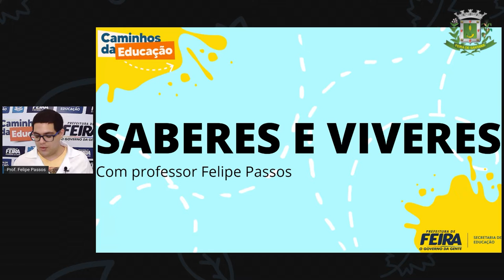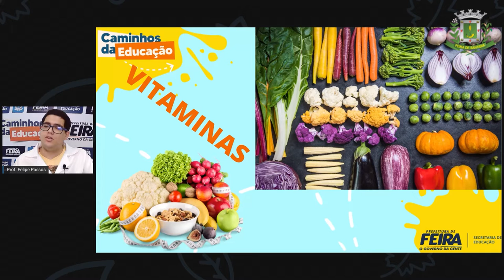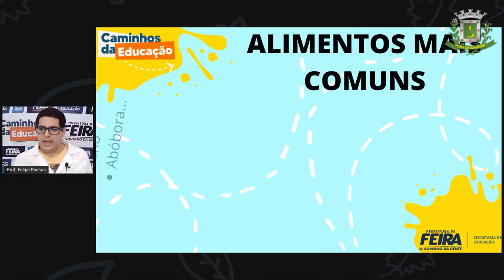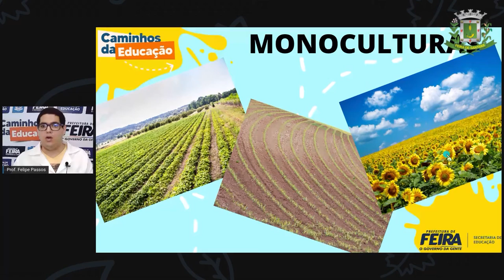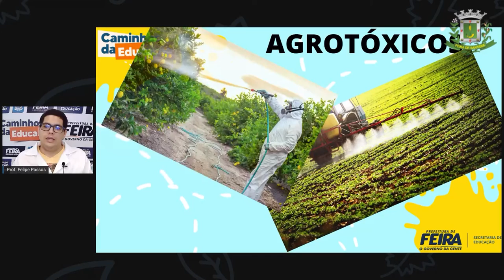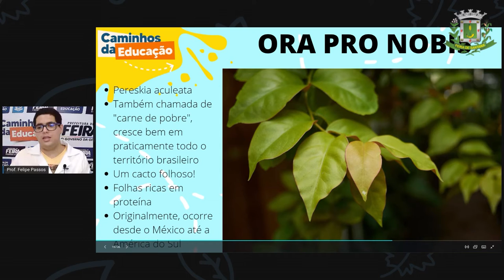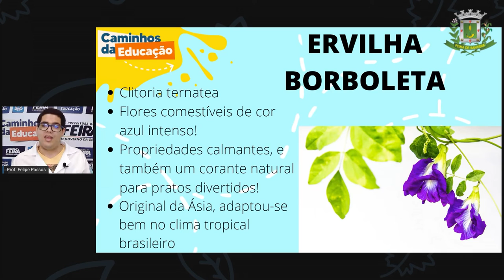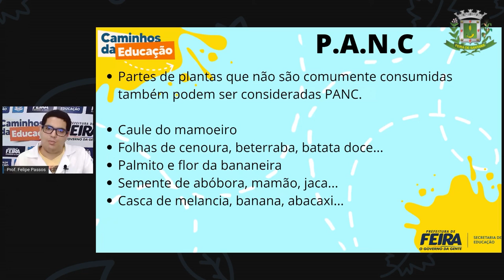8ºANO AULA 10 DIVERSIFICADA Prof Felipe Passos PANCs